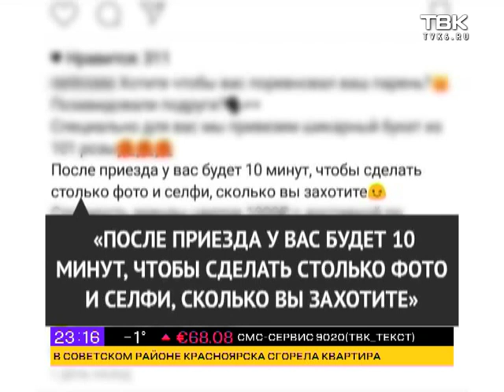аренда и продажа пустых коробок от iPhone X